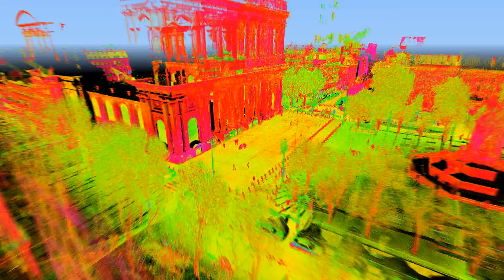Place Saint-Sulpice de Paris - Stéréopolis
Imagerie LIDAR acquise par le véhicule de numérisation 3D mobile terrestre Stéréopolis pour le compte du projet TerraMobilita

Place Saint-Sulpice, Paris 75006